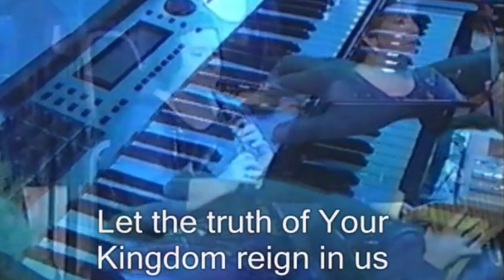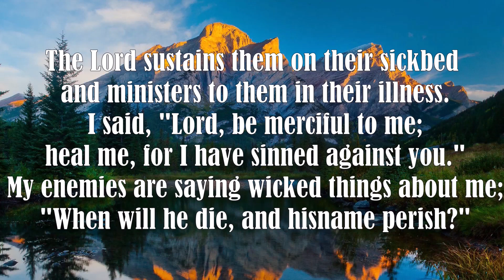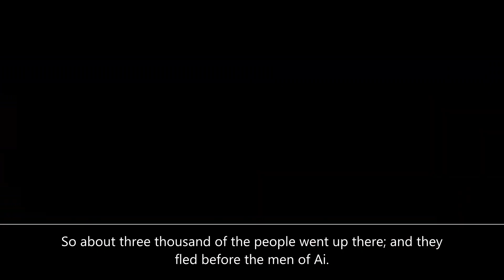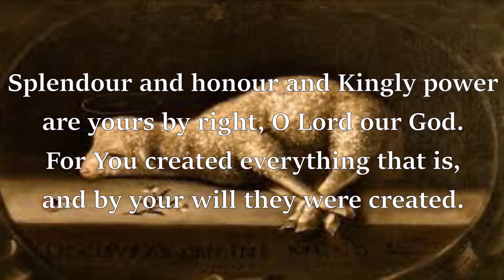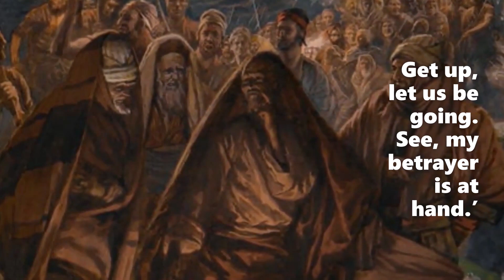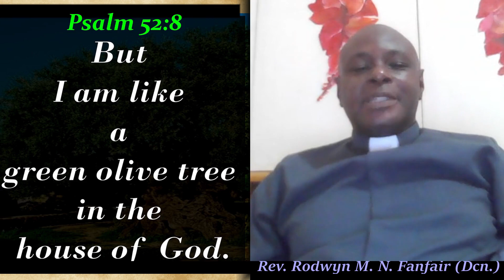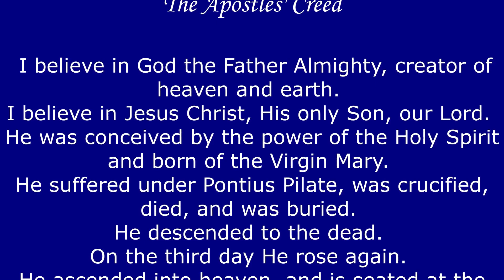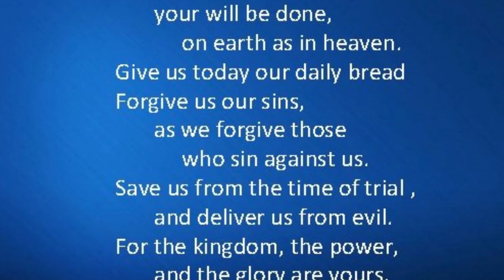Morning Prayer | Monday July 18th, 2022 | St. Mary's Anglican Parish, Tacarigua, Trinidad & Tobago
The Green Olive Tree. Morning Prayer for Monday July 18th, 2022, Reverend Rodwyn M. N. Fanfair, St. Mary's Parish, Tacarigua in the Diocese of the Anglican Church of Trinidad and Tobago.

Special mentions:
Videography: Rodwyn M. N. Fanfair
Edited by: Rodwyn M. N. Fanfair